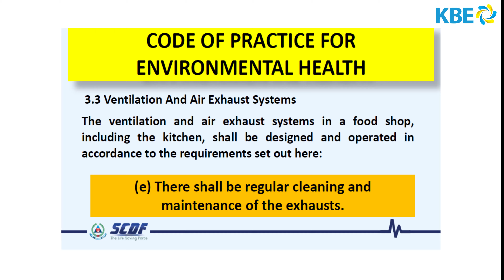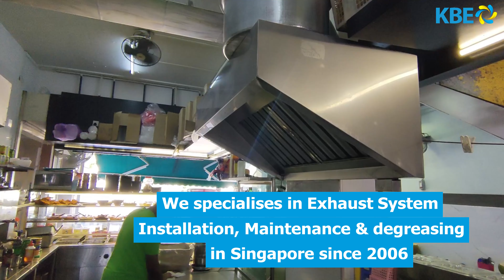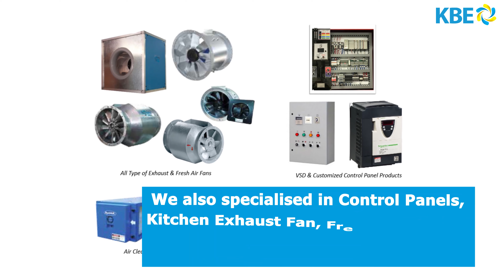Kitchen Exhaust Cleaning & Degreasing Singapore | KBE Kitchen Services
KBE offer kitchen de-greasing and exhaust cleaning services in and around Singapore. Our kitchen exhaust specialists are tasked to perform exhaust cleaning for commercial and residential customers.

Regular cleaning reduces fire risks and eliminates foul odours in your premises. KBE offers professional kitchen exhaust cleaning and degreasing services for both personal and commercial kitchens.

Our specialists offer a Complete Kitchen Exhaust Cleaning & Degreasing Services, which includes
1.  Degreasing & Cleaning of interior and exterior of Kitchen Exhaust Hood
2.  Degreasing & Cleaning of Exhaust Hood Grease Filters
3.  Degreasing & Cleaning of Kitchen Exhaust grills and louvres
4.  Degreasing & Cleaning of Kitchen Exhaust Fans
5.  Degreasing & Cleaning of Kitchen Exhaust Outlets

In need of new or repair exhaust air ductworks for your company or restaurant? We are bizsafe & BCA registered company.